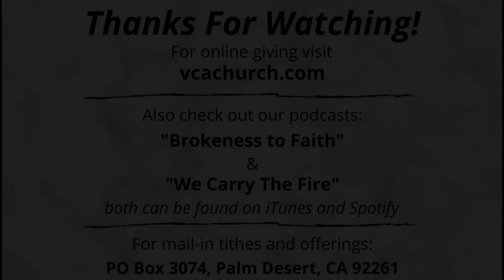The Way of Wisdom - Proverbs 5:15-23